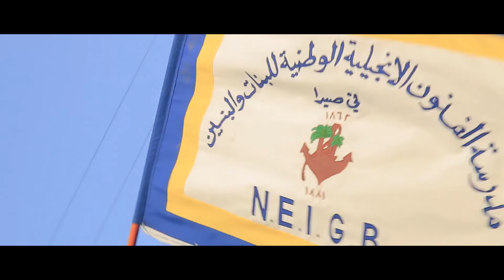Portfolio from 2017 - N.E.I.G.B Prom 2017 (Event) مدرسة الفنون الإنجيلية الوطنية للبنات والبنين